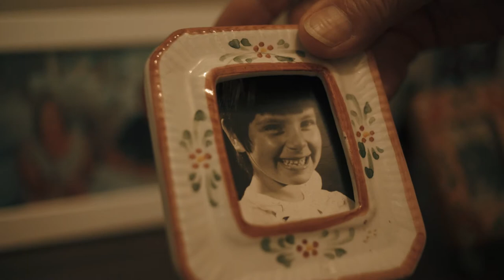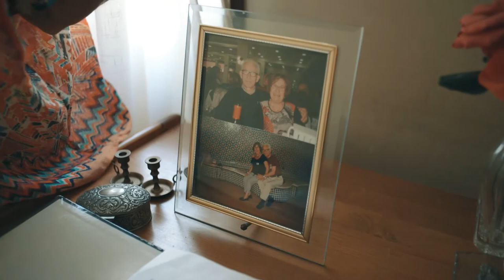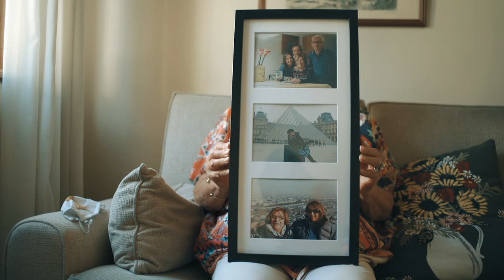Projeto “Terceira (C)Idade = Felicidade” #2 Humbertina Telo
O “Terceira (C)Idade = Felicidade” é um projeto de intervenção com a população idosa do concelho do Porto, desenvolvido em parceria entre o Espaço T Associação e a Médicos do Mundo , que conta com o financiamento da Fundação Belmiro de Azevedo. O projeto assenta na promoção da saúde e de práticas artísticas, como forma de inclusão e diminuição do isolamento, com vista a uma vida ativa e saudável, numa lógica de promoção do envelhecimento ativo e saudável. A iniciativa pretende apoiar 50 pessoas com mais de 65 anos de idade, através da intervenção em três áreas:

1. Autonomia e independência, contribuindo para a permanência dos idosos nos seus contextos domiciliários;

2. Promoção da saúde, através da aproximação e fidelização dos beneficiários ao SNS; e

3. Estimulação das competências físicas, cognitivas, emocionais e a participação social, combatendo o isolamento, através de sessões conectivas de fisioterapia, sessões conectivas de terapia ocupacional e práticas artísticas e culturais (música, teatro, canto, expressão plástica, dança, Tai Chi, informática, escrita criativa, passeios culturais, etc).